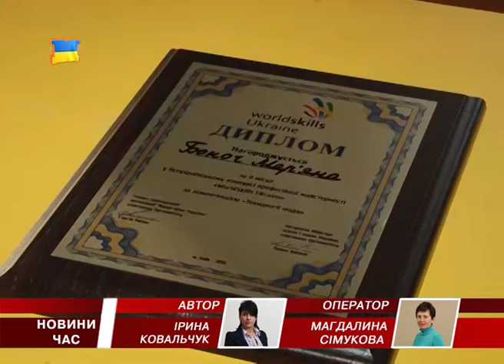Закарпатка стала призеркою міжнародних конкурсів молодих дизайнерів